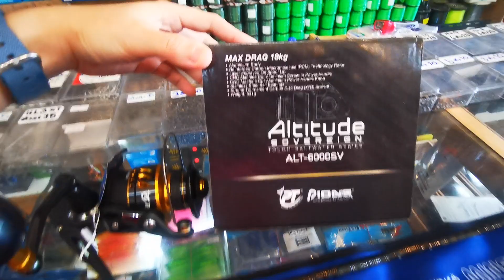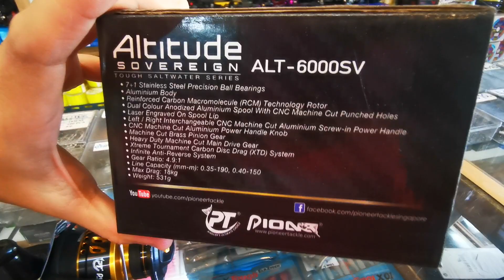ชุดสปินJigมหากาณ RYOKOสโลวปิ้น 2-4 VSไพโอเนีย อาทิจูด NEW6000 เบรค 18 Kg.ดีไซณ์โครตสวย !!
ชุดสปินJigมหากาณ คันRYOKOสโลวปิ้น 2-4 VS รอกไพโอเนีย อาทิจูด NEW เบอร์ 6000 เบรค 18 Kg. ดีไซณ์โครตสวย !! ครบชุดพร้อมส่ง 4,560 บาท

รอกไพโอเนีย อาทิจูด NEW เบอร์ 6000 เบรค 18กิโล
💟สเปกสุดเด้น ราคาสุดน่ารัก 💟
@รอกสปิน โมเดลใหม่ ปี 2019 เน้นบอดี้ทนแต่น้ำหนักเบา
@ลูกปืน สแตนเท 7+1
@สปูนกลึงอะลูมินั่มทั้งก้อน แข็งแรงทนทาน
@เบรคสูง กว่ารุ่นเก่า 1เท่าตัว เบอร์ 6000 เบรค 18กิโล เบอร์ 8000 เบรค 22กิโล งานบึกบึงสำราญสบายใจ
@น็อปแต่งอะลูมินั่ม เฟี้ยวสุดไม่ต้องโมแล้ว ใช้อย่างเดียวจ้า
@เฟืองหนา สำหรับงานหนัก เล่นได้หายห่วง สเปกรอกตกปลานำเค็ม แต่ส่วนใหญ่ เล่นกันทั้งน้ำเค็ม และ งานบึงฟิชชิ่งปาร์ค 60กิโลขึ้นทั้งน้านนจ้า

Altitude.6000 รอบ4.9:1 จุสาย0.35-190 /0.40-150 เมตร เบรค 18kg. น้ำหนัก 531 กรัม

คันRYOKO SLOW PITCH 6.5 ฟุต ท่อนเดียว PE2-4 และ เวท 1-3 มี2เวทจ้า เปลี่ยนได้ เป็นคัน สโลวจิกกิ้ง เพรียว เหนียว
🤗ไกด์ซิค ส่งสายไกล รองรับสาย PE ทนน้ำเค็ม
🤗แบงค์กราไฟท์ CROSS X FORCE คุณภาพสูง น้ำหนักเบา เรียว เพาเวอร์ริปสูง
🤗ด้ามดีไซล์ทรงสปอร์ต เท่ กระชับ ใช้งานสบาย
สเปก สวยหรู ราคาชิวๆ
# PE 1-3 ความยาว 6.5ฟุต ท่อนเดียว
# line 15-30LB
# Max 6 kg.
# JigWeigh 60-180g .
# SLOW Light Jigging

# PE 2-4 ความยาว 6.5ฟุต ท่อนเดียว
# line 20-40LB
# Max 8 kg.
# JigWeigh 80-220g .
# SLOW Light Jigging

1.ครอป รูปหน้าจอ ให้ติดชื่อ หรือ รูปสิน ที่ท่านต้องการ แล้วทักเข้ามาที่เพจ
2.ทักกล่องข้อความ เพื่อ ส่งรูปและ รายละเอียด สินค้าที่ต้องการ มาที่
หรือ สะดวก ทักทาง แอด Line : 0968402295
3.จะมี น้องแอดมิน เข้าไปตอบ และ รวมยอดให้
4.รอรับ ของที่บ้าน สบายใจ วางแผนไปตกปลา